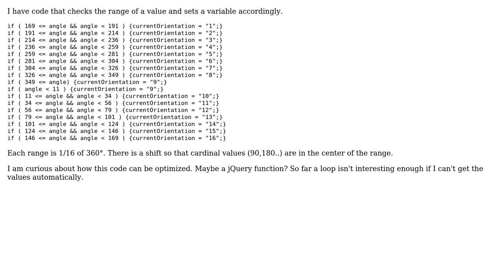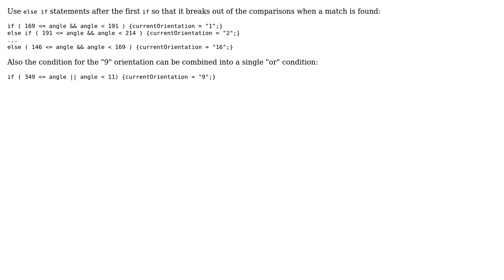Find number matching range (2 Solutions!!)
Find number matching range

With thanks & praise to God, and with thanks to the many people who have made this project possible! | Content (except music & images) licensed under CC BY-SA | Music | Images & others | With thanks to user Turnkey user SAM OnELA user rolfl user kursus and the Stack Exchange Network Trademarks are property of their respective owners. You are responsible for your own actions.